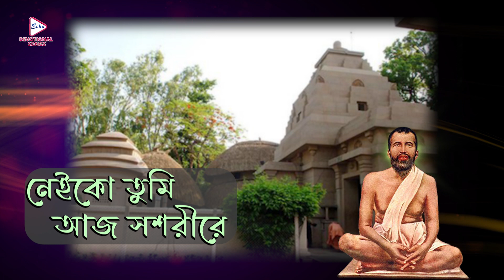Ogo Kego Tumi Prabhu Bolona | LyricalDevotional Song | Shankar Shom | Ramkrishna Saroda Mongolam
ECHO BENGALI DEVOTIONAL SONG presents BengaliDevotionalGraphicSong "OgoKegoTumiPrabhuBolona", "ওগোকেগোতুমিপ্রভুবলোনা", which was released in the year 2023, Music Directed by: PintuNandy, Sung By ShankarShom.

✽ Song :   Ogo Kego Tumi Prabhu Bolona ( ওগো কেগো তুমি প্রভু বলোনা )
✽ Singer : Shankar Shom
✽ Lyric :    Subol Lahiri
✽ Album :  Ramkrishna Saroda Mongolam
✽ Music Label : Echo Entertainment Pvt Ltd
✽ Language : Bengali